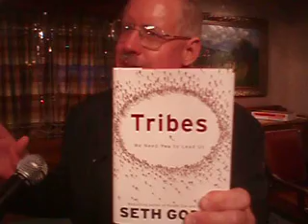Intro to FFBS-'Tribes' Jan 2009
Introduction by Karl Krayer of Creative Communication Network.  Monthly program at the Park City Club, Dallas, TX. This is a book synopsis presented in Dallas, TX by either Karl Krayer or Randy Mayeux at the First Friday Book Synopsis To purchase the entire handout, with its accompanying audio presentation, go

Tribes: We Need You to Lead Us by Seth Godin. Synopsis

A tribe is any group of people, large or small, who are connected to one another, a leader, and an idea. For millions of years, humans have been seeking out tribes, be they religious, ethnic, economic, political, or even musical (think of the Deadheads). It's our nature.